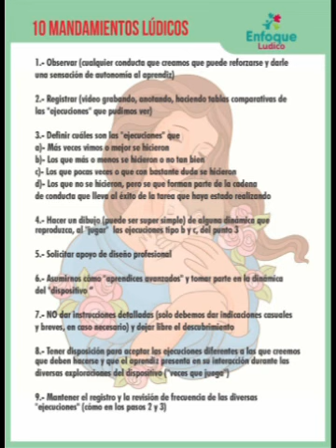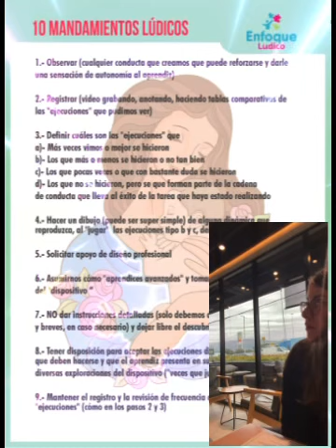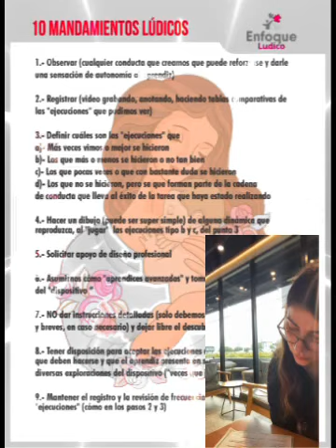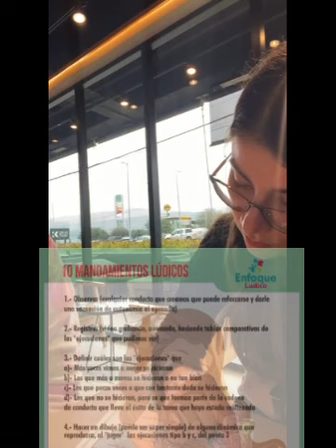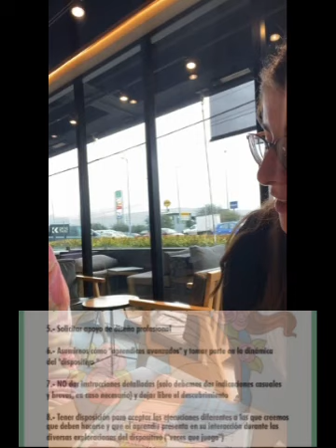Enfoque Lúdico: Lupis enseña los 10 mandamientos (que son 9) lúdicos a Marisol😎